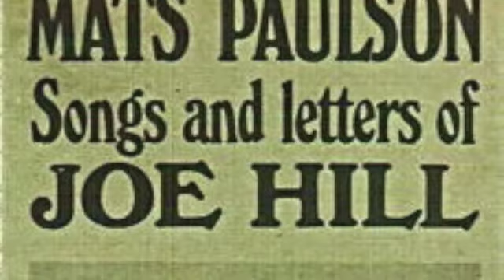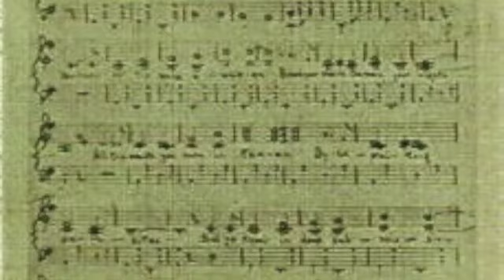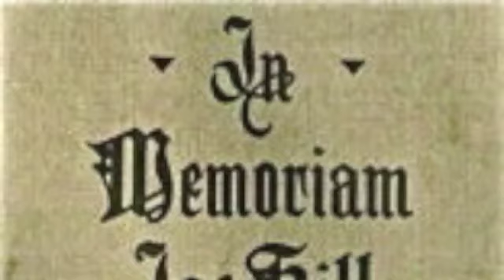There Is Power - Joe Hill - Mats Paulson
There Is Power. a song written by Joe Hill performed by Mats Paulson song and guitar, from the late 60's More information about Joe Hill Chek wikipedia